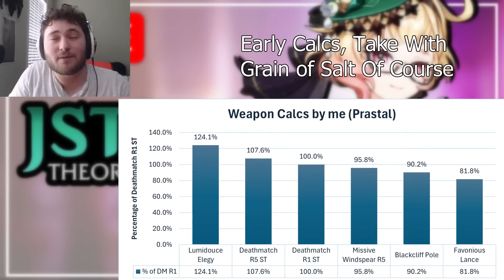Emilie Explained Day 1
Emile First Impression Theorycrafted Build Guide Review

Edited By Prastal